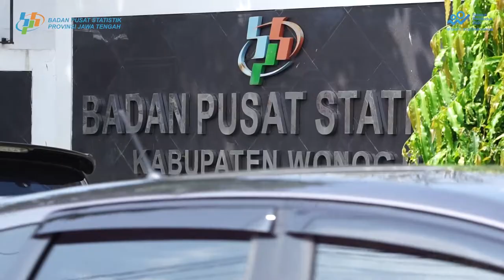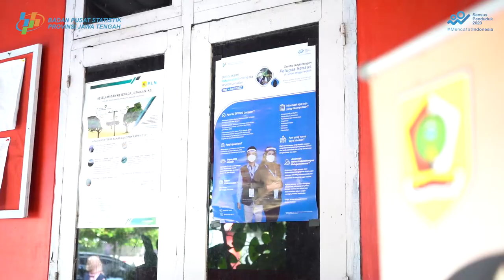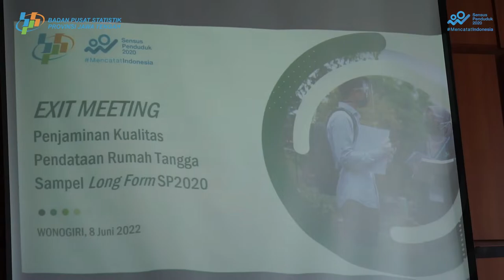PENJAMINAN KUALITAS SENSUS PENDUDUK 2020 LANJUTAN DI WONOGIRI